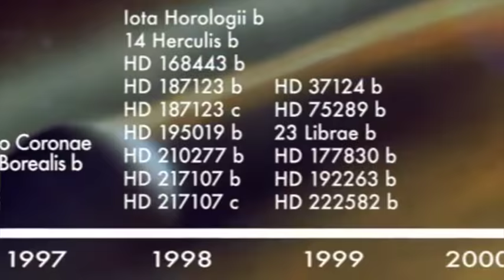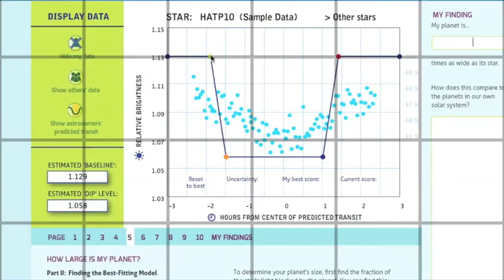Exoplanets - Anna Lewicke, narrator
An introduction to the interactive series, "Exoplanets", produced by the Harvard-Smithsonian Center for astrophysics.  Narrated by Anna Lewicke, the interactive site can be found Used by permission.